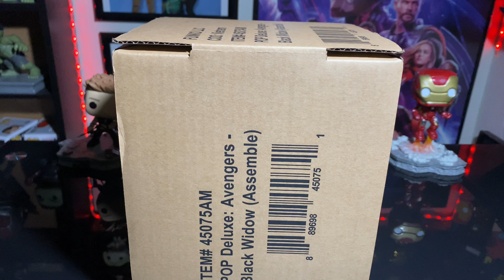Abriendo Nuevo Funko pop BLACK WIDOW: AVENGERS ASSEMBLE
Nos acaba de llegar el quinto Funko pop que formara parte de la mejor movie scene de marvel. Hablo de la unica Black widow! Funko pop exclusivo de Amazon. Emocionados por ya integrarla al equipo, pasemos al UNBOXING..

siguanme en instagram: @Funkolex2